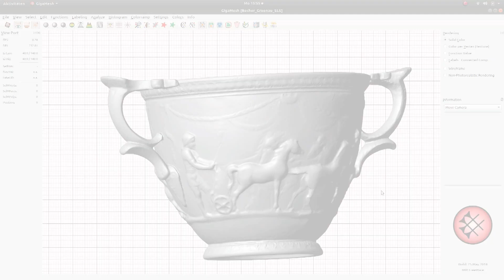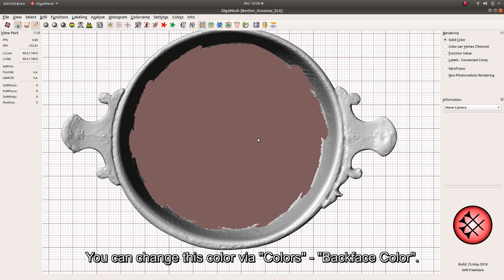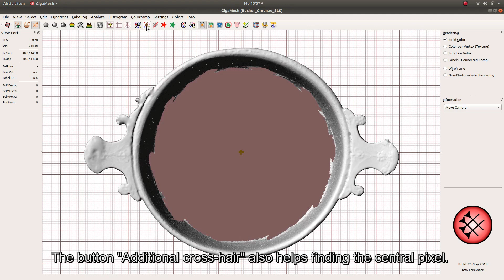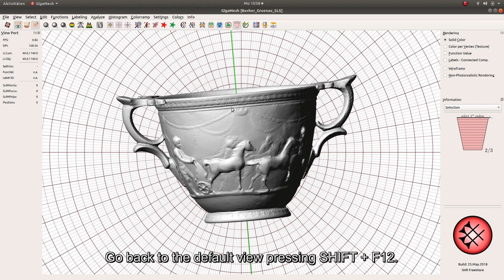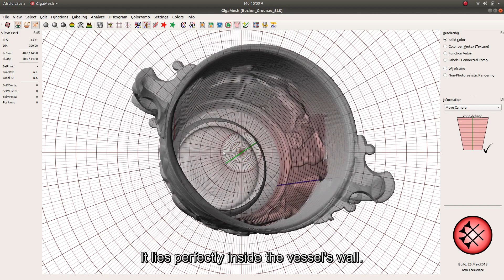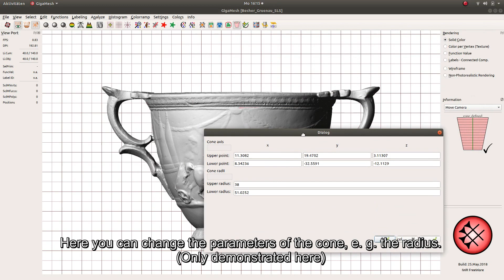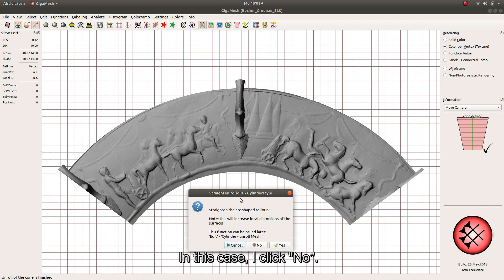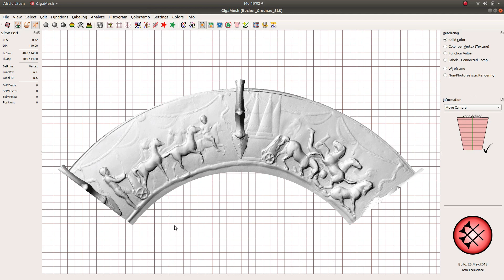GigaMesh Tutorial 02 - Cone Unwrapping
Article about the unwrapping of the silver skyphos:
P. Bayer – S. Lamm, Mehr als nur Ben Hur – Eine 3D-Abrollung des römischen Silberbechers von Grünau, Steiermark, Forum Archaeologiae 87/VI/2018